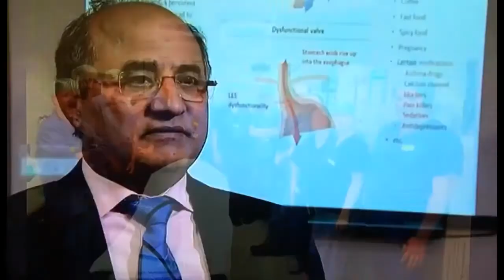BBC Midlands - GERDX-System by Prof Ishaq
Gastroesophageal Reflux Disease (GERD) is a common and chronic condition that can substantially reduce quality of life among sufferers.

The TV report shows the first treatment performed within the UK.

The single-use GERDX™-System was developed to provide a safe, durable treatment of GERD-patients.

It allows the physician to create a full-thickness plication at the gastroesophageal junction, permitting serosa-to-serosa tissue healing and a restructuring of the normal anti-reflux barrier.

GERDX™ combines advanced endoscopic and microhydraulic technologies to determine the need for long-term pharmacologic treatment and to avoid complications associated with common surgery. Studies show the long-term effectiveness and the safety of the treatment.

G-SURG™ developes and distributes highly innovative products in the field of gastric surgery.